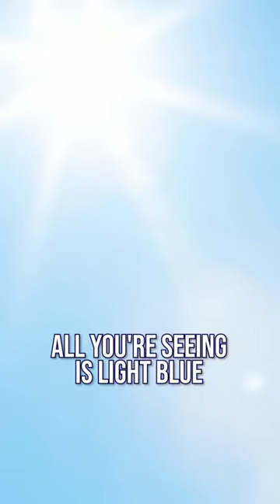Arizona sky is no joke